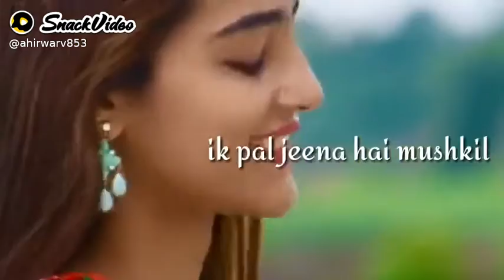बिन तेरी यादों के जीना है मुश्किल एक पल सॉन्ग सभी भाई लोग सुने दिल भी रो उठेगा